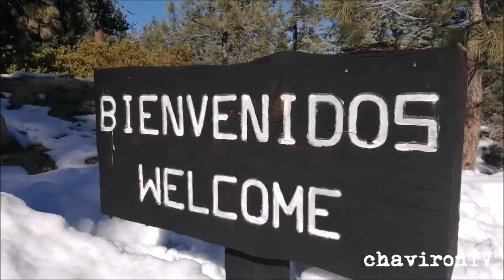Crónicas de un Conserje Vol. 4 || Marzo 2020 || chavironTV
Bienvenidos a chavironTV el dia de hoy les presentamos el compilado de videos subidos en nuestro facebook @cronicasdeunconserje
Todos estos videos fueron grabados del 1 al 27 de marzo del 2020. Conforman aqui el Volumen 4.

Música Utilizada:
Entrada: Mexican Jumping Frijoles // Afrodinamita
Salida: Simpson Ahuevo // Azote